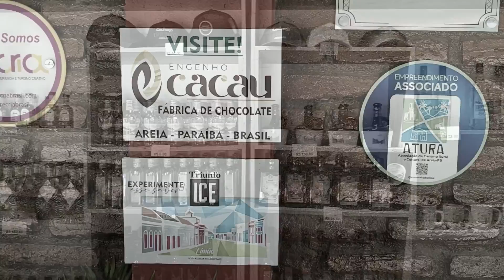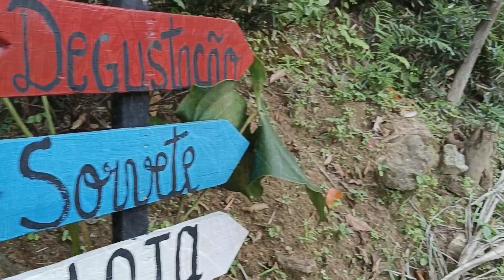Hotel e Engenho Triunfo - Vídeo 3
Imagens: David Melo da M. L. Turismo

Compre logo seu pacote de viagem a Areia, vagas limitadas